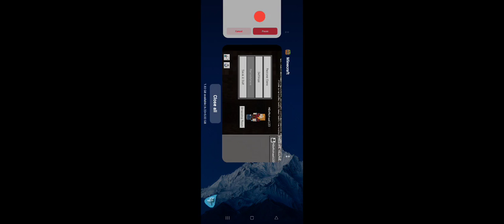Episode 4 5 Minute mineCrafts Hardcore Village Defense